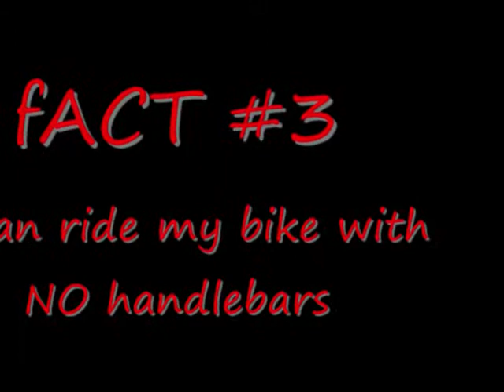tag_0001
tagged list:
MetaMario9
Mangoman